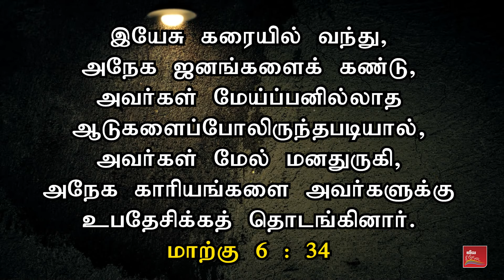கண்ணீர் துடைக்கும் ஊழியமா, கண்ணீர் வைத்து பிழைக்கும் ஊழியமா? | கிறிஸ்தவ விழிப்புணர்வு செய்தி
Do they wipe away People's Tears ? | Christian Awareness Message | Samsonpaul

►► Our Address :
SAMSONPAUL
LIVING STREAM MINISTRIES
126. Muthiya Mudaliyar street,